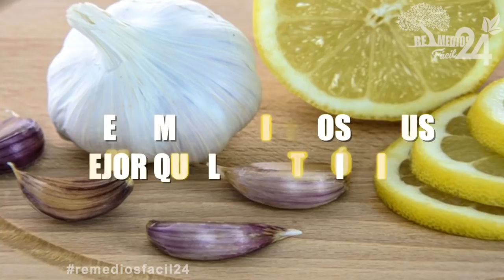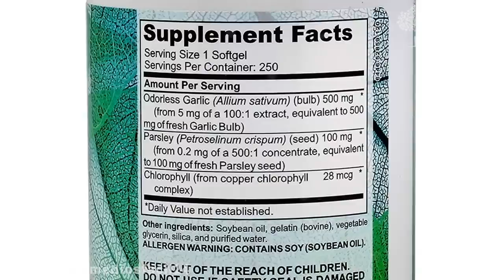Pon Un Ajo Bajo La Almohada Todas Las Noches, Es Algo Difícil De Creer Pero Resulta!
te haz preguntado Con todos estos beneficios que tiene el ajo, ¿Que tiene que ver todo esto con poner un ajo debajo de la almohada?.

Este es un viejo remedio popular para el insomnio.

El oler el compuesto de azufre, la alicina que contiene el ajo debajo de la almohada puede tener un efecto calmante que lo ayudara a evitar los problemas de insomnio.

Parece un poco extraño que un olor a ajo debajo de la almohada sea tan poderoso y distintivo y a su vez calmante, esto ya muchas personas lo certifican y funciona porque el ajo bajo la almohada mejora la respiración.

Cualquiera que haya tenido problemas de insomnio sabe lo incómodo que es cuando no puedes dormir bien.

El magnesio que contiene el ajo, apoya  a un descanso profundo y reparador  al ayudar a mantener niveles saludables de ácido gamma-aminobutírico.

Es por eso que en este video te recomiendo este remedio y pon un ajo bajo la almohada todas las noches para poder descansar mejor.